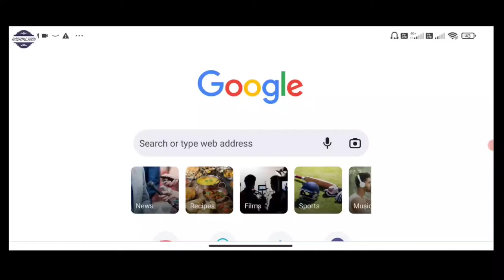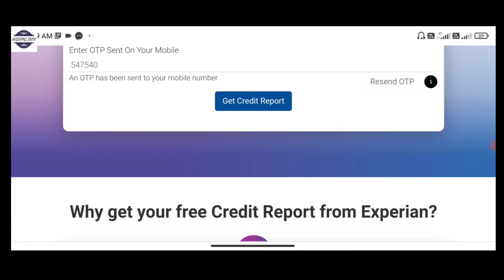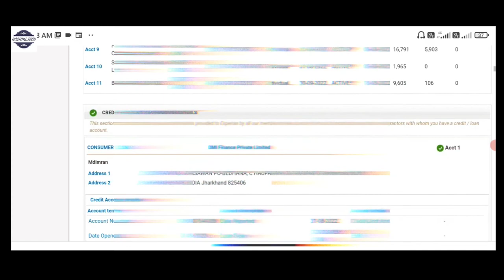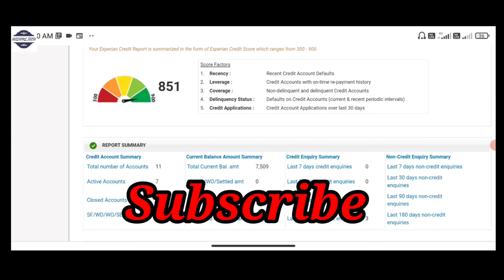How to Check Experian Credit Score and Experian Credit Reports | Experian Credit Report And Score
Hello Guy's Aaj aapko batane jaa rha hoon ki aapko experian credit score kaise ceck kare or Experian Credit Report's kaise Check kare.

{FILHAAL ITNA HI HAI, SUPPORT KARTE RAHO INSHA_ALLAH BAHUT JALD AUR CHEEZ
AA JAYEGI}

MD IMRAN RAZA
From - HAZARIBAGH Jharkhand ( India )

YOUR QUIRES:-
how to check experian score
experian credit report
credit score
experian credit score
experian credit score explained
credit beauru